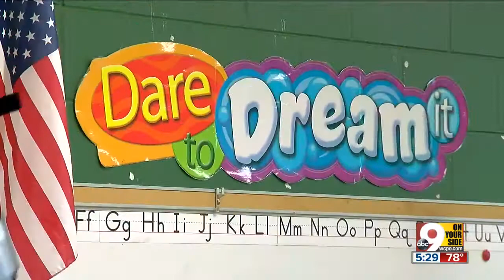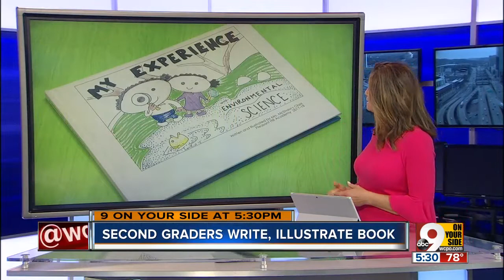Cincinnati second-graders write their own science book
Second-graders at Pleasant Hill Academy wrote and illustrated their own book called “My Experience With Environmental Science." Their teacher, D’Etta McShaw, said it was a labor of love.  “It can be fun … animals and all that stuff can come to life. After three months of writing, rewriting, writing, rewriting then finally, finally, it came to fruition.” The process took about three months, and started with brainstorming... Then moving on to a rough draft. Along the way, the kids even watched “Little Shop of Horrors,” in which Audrey, the talking plant, proved science can be exciting. Principal Shauna McDowell said it was something the second-graders would always remember. “In about 10-15 years when they come back and show their children and their families, 'I did this when I was in second grade.' And hopefully it sparked the excitement of other students in kindergarten up the 6th grade to want to write to want to read, to want to publish their own books.”